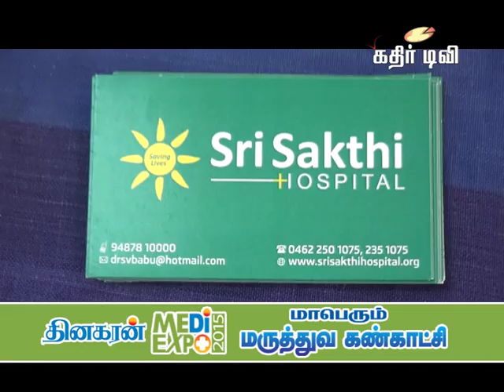Dinakaran Medi Expo Stall-19-Kathir TV- (No.1 Web Tv in Tirunelveli)